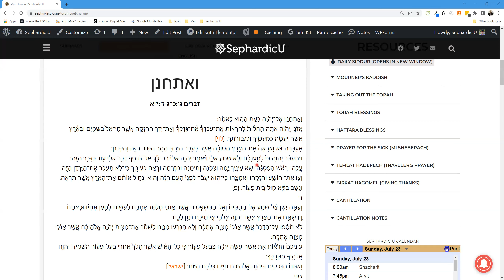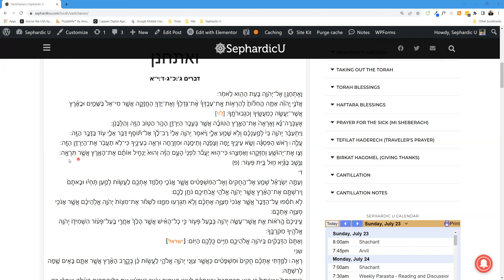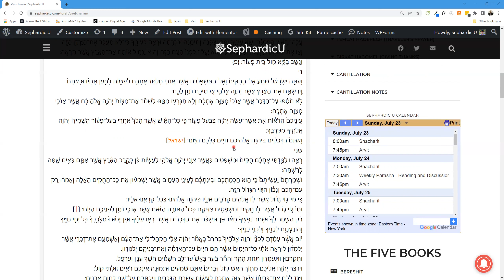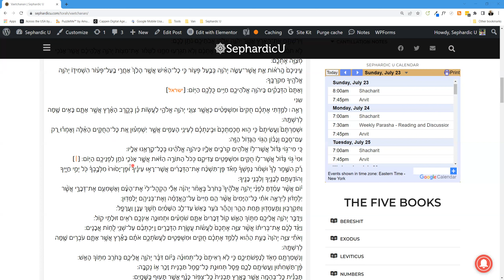Weekday Torah Reading Parashat VaEtchanan Sephardic style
Immerse yourself in the captivating world of Parashat Vaetchanan, presented in the beautiful Sephardic style. Explore the profound teachings and wisdom embedded within this Torah portion.

Discover the poignant farewell address of Moses, the recounting of the Israelites' journey, and the call for obedience to God's commandments in Parashat Vaetchanan.

For the complete text of Parashat Vaetchanan and additional resources, visit our Dive into commentaries, study guides, and more to deepen your understanding of this transformative Torah portion.

Immerse yourself in the richness of Sephardic traditions and gain invaluable insights from the eternal teachings of the Torah.

Join our virtual minyan and experience the power of communal prayer.

Thank you for embarking on this spiritual journey through Parashat Vaetchanan with us. Let us embrace the wisdom of the Torah and strengthen our connection to our heritage and faith together.

Sephardic U